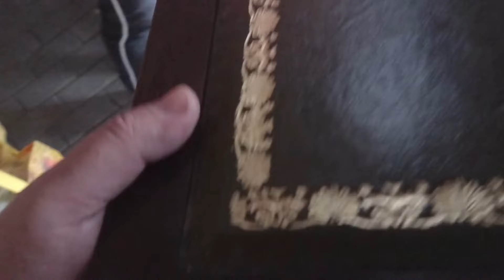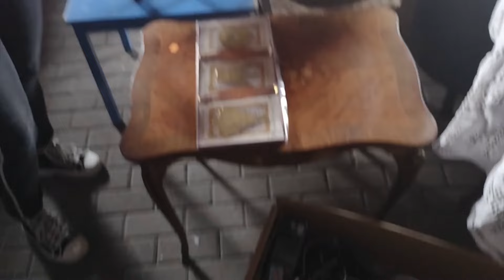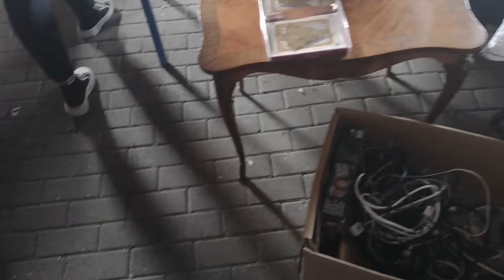🕰️💲💰 Targ Staroci i nie tylko w Żarkach. Co udało nam się kupić?? 🕰️💲💰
Zapraszamy was na kolejny targ. Tym razem targ w miejscowości Żarki w powiecie myszkowskim. Targ w Żarkach to miejsce szczególne. Jest to jeden z większych targów w województwie śląskim. Odbywa się bowiem przy kompleksie zabytkowych stodół włościańskich wybudowanych w II połowie 19 i początkach 20 wieku. Obecnie co środę i sobotę przy stodołach handluje się płodami rolnymi i zwierzętami, ale również tym, co można znaleźć na każdy ”ryneczku”. Szczególnie w soboty targ wypełnia się po brzegi. Pojawiają się stoiska ze starociami , meble, ubrania oraz wiele innych ciekawych rzeczy. Kiedyś targ istniał na placu Starego Rynku przed kościołem parafialnym, po wojnie targowisko przeniesiono na plac przy stodołach. Dziś prezentujemy wam nagranie z przeglądu prawie całego targu. Pokażemy wam co można tam kupić. Oczywiście jak zawsze Starocie muszą być, dlatego pokażemy wam stodołę pełną skarbów. W tym miejscu mamy to coś, klimat dawnych lat.

▽Kliknij tutaj i zobacz filmy z targów na których byliśmy.